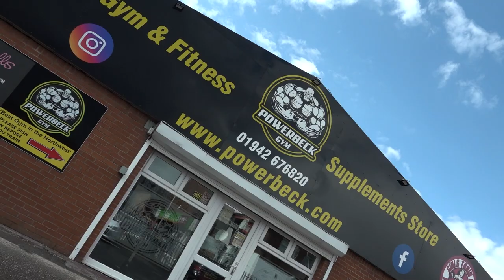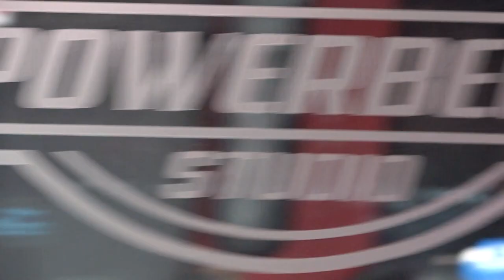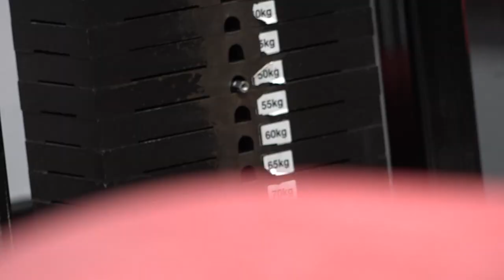Making Muscle Ep. 6 - Volume Training with IFBB Judge Paul Crook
With six weeks down and six more to go, Kirk visits none other than the UK's IFBB Head Judge, Paul Crook, for a hard hitting training session!

Meeting at Paul's gym, Powerbeck Gym in Leigh, Kirk asks Paul to take a look at his progress and advise on how to train to get the results needed for his 12 week challenge. Paul puts him to task on his crafted "Volume Training" method and really works Kirk hard on his upper body.

Check out his thoughts on training this way in this full length session, and get some other useful tips along the way!